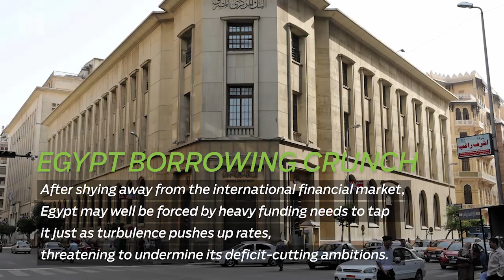Forum discusses entrepreneurship and employability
Oman–UK Alumni

The fast growing Oman-UK Alumni Network, founded by the British Council, held an Entrepreneurship and employability event held this week under the auspices of Hamish Cowell, British Ambassador to Oman.

Egypt Borrowing Crunch

After shying away from the international financial market, Egypt may well be forced by heavy funding needs to tap it just as turbulence pushes up rates, threatening to undermine its deficit-cutting ambitions.

UK House Prices

British house prices rose only slowly again in September, extending their weak run since the 2016 Brexit vote, according to data published on Tuesday by mortgage lender Nationwide.

Asian Stocks decline

Asian stocks fell on Tuesday as the lift from an agreement that saved the North American free trade deal faded, with cautious views on the global economy curbing risk sentiment.

US Factory Activity

A measure of US factory activity retreated from a more than 14-year high in September as growth in new orders slowed, but supply bottlenecks appeared to be easing, suggesting a steady pace of expansion in manufacturing.